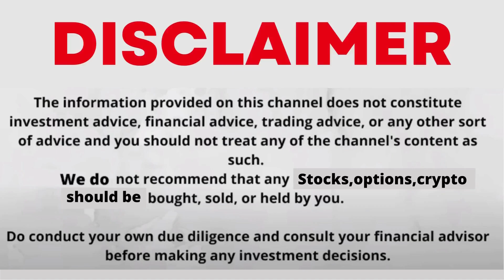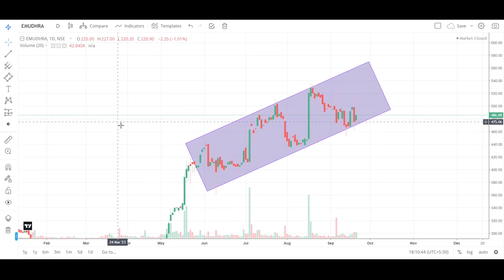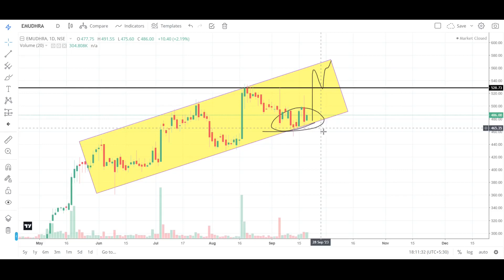emudhra share latest news | emudhra share target | emudhra share analysis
My Setup:-
Fundamental Analysis Books:
Technical Analysis:
(Chart Patterns)
Psychology Books:
Business Books:
5 ema stocks,
8 stock,
emudhra analysis